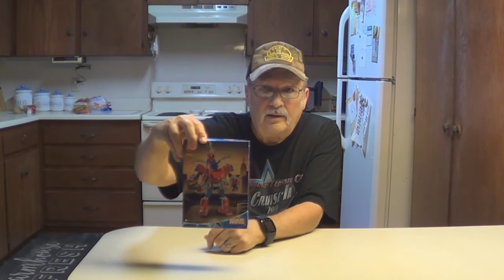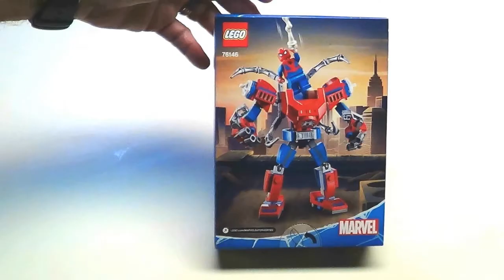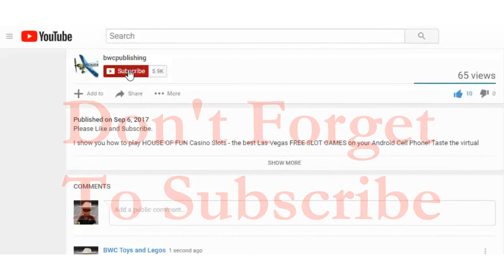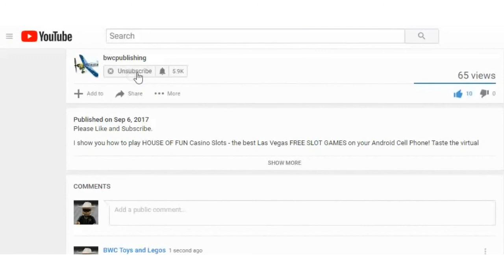Lego 76146 Spider-Man Mech Open and Build Stop Motion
This Spider-Man mech gives kids bigger superhero adventures
because when they put the minifigure inside the mech, the spider-
robot can go anywhere, grab anything and ensnare whoever gets in
their way!

The mech is an oversized version of Spider-Man, with 4 spider legs
extending from his back, a large villain-catching web coming from
his hand, and an opening cockpit for Spider-Man

Kids can place the Spider-Man minifigure into the mech, position its
arms and legs for action, then take on all the bad guys!

This LEGO Spider-Man mech superhero set offers endless build-
and-play fun and is an action-filled holiday, birthday or anyday gift
for kids ages 6+ who love Spider-Man, Marvel Avengers,
superheroes and mechs

At over 5” (15cm) tall, this collectible Spider-Man mech inspires
imaginative play on a big scale